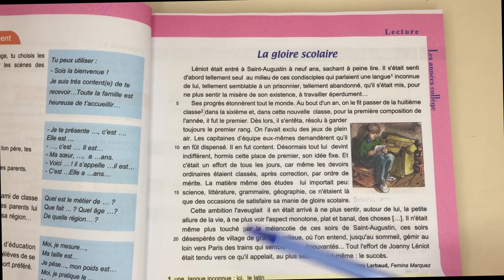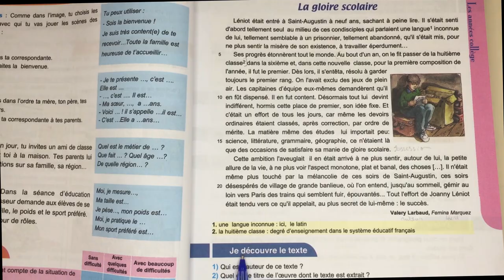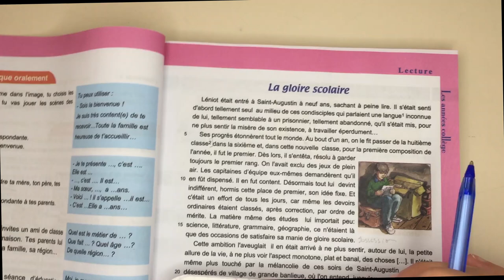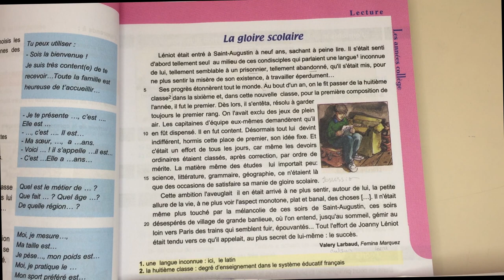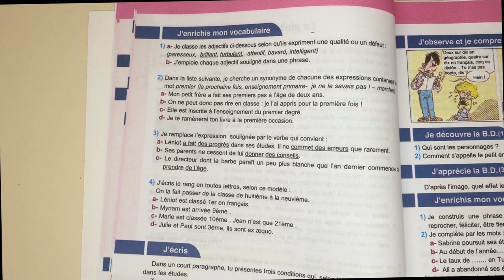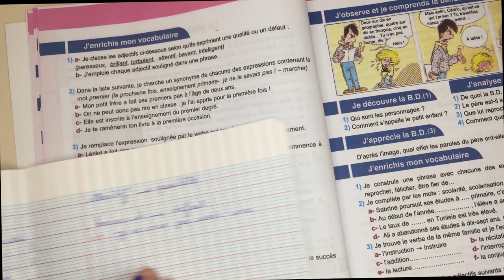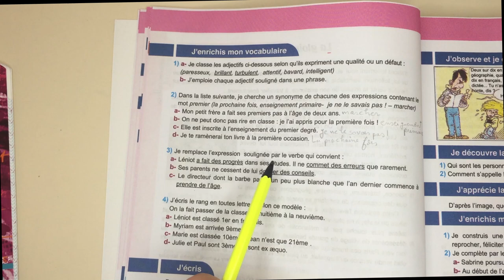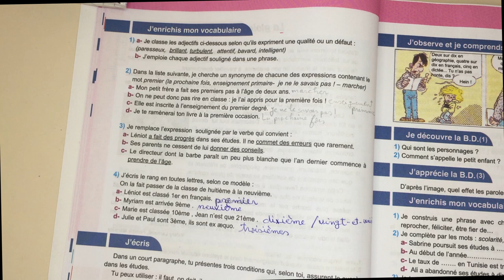8éme - Français- la gloire scolaire